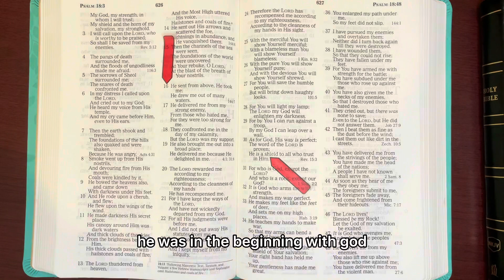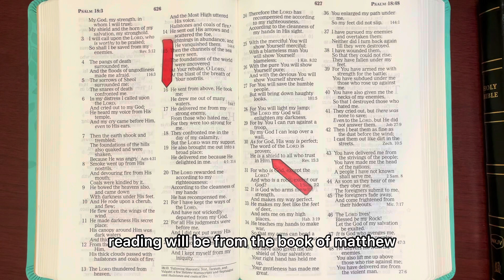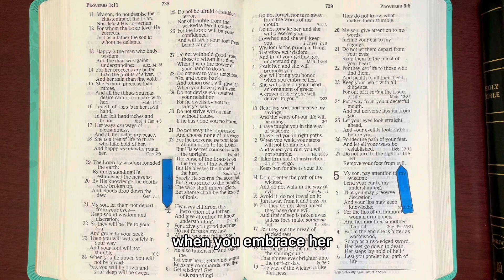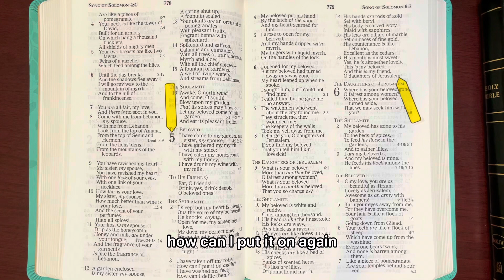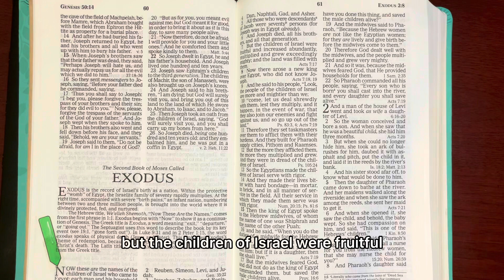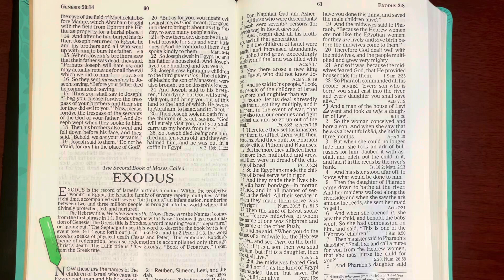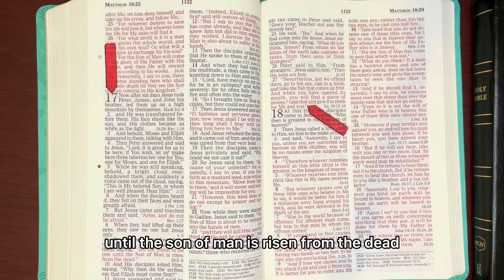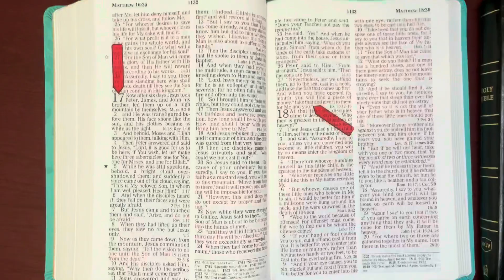2/4/22, Psalm 18:16-30, Proverbs 4, Song of Solomon 5:1-16, Exodus 1:1-2:25, Matthew 17:1-27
Romans 10:17 "So then FAITH Comes by Hearing & Hearing by The WORD of GOD." John 1:1-2,12,14 " In The beginning was The WORD, & The WORD was With GOD, & The WORD was GOD, 2"HE was in The Beginning With GOD." 12"But as many as Received HIM, to them HE Gave the Right to Become Children of GOD, to those who Believe in HIS NAME." 14 "And The WORD became Flesh & dwelt Among us, & we Beheld HIS Glory, The Glory as of The Only Begotten of The FATHER full of Grace & TRUTH." 1Peter 2:24 "WHO HIMSELF Bore our Sins in HIS OWN Body on the tree, that we having Died to Sins, Might Live for Righteousness-- by WHOSE STRIPES you Were Healed." John 14:6-7"JESUS said to him,' I AM The WAY, The TRUTH, & The LIFE. No one Comes to The FATHER except Through ME." 7 "If you had known ME, you would have Known MY FATHER Also; & from Now on you Know HIM & have Seen HIM." John 15:7" IF you Abide in ME, & MY WORDS Abide in you, You will Ask what you Desire, & It Shall be Done for You." John 15:26 "But when The HELPER comes, WHOM I Shall Send to you from The FATHER, The SPIRIT of TRUTH WHO proceeds from The FATHER, HE Will Testify of ME." John 16:8-11" And when HE has Come HE Will Convict the world of Sin, & Of Righteousness, & of Judgement. 9 "Of Sin, because they do Not Believe in ME, 10, Of Righteousness Because I Go to MY FATHER & you will See ME No More." 11 "Of Judgement, Because the ruler of this world is Judged." Amen , Amen & Amen In JESUS NAME!